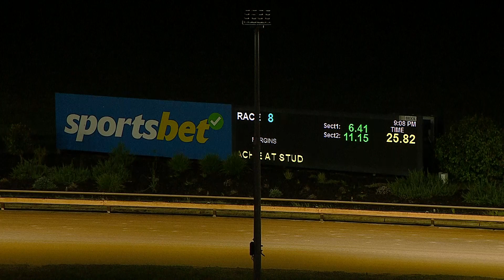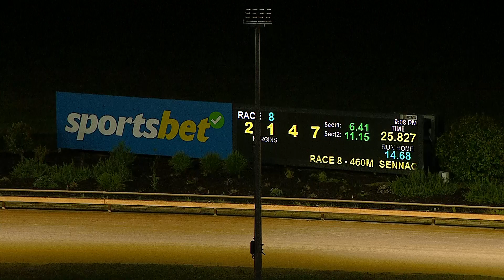WGL TUE 13 DEC 22 R8